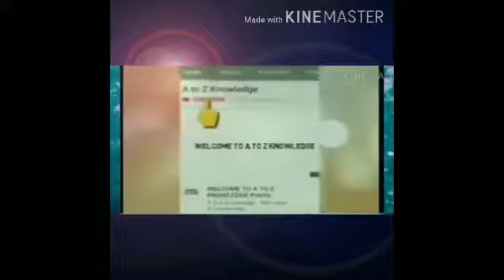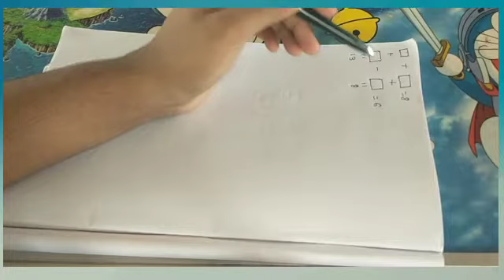Best mathematical puzzle sollution || _+_=8 _-_=6 _+_=13 _+_=8 puzzle || only 5% of people can solve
My components which are used for making video,
You can buy them by clicking on the link given below 👇👇👇👇

1. Laptop
(Renewed) HP Pavilion Gaming FHD Laptop (8th Gen i5-8300H/8GB/...
Rs. 55,000

Acer Aspire 5 A515-52G (Core i5 (8th Gen)/8 GB/1 TB/15.6'' FHD...
Rs. 54,000

2. Mobile Phone
Apple iPhone 11 Pro Max (256GB) - Space Grey Apple
Rs. 1,31,000

OPPO F3 Plus (Gold)
Rs. 26,000

 Apple iPhone 8 Plus (64GB) - Space Grey Apple
Rs. 76,000

Samsung Galaxy A31 (Prism crush white, 6GB ram, 128GB storage)
Rs. 21,000

3. Tripods
PROSmart Aluminium Adjustable Portable and Foldable Tripod Sta...
Rs. 400

Blitzle Tripod 3110 Portable Camera Stand with 3-Dimensional -...
Rs. 1,200

4. Headset
 JBL T460BT Extra Bass Wireless On-Ear Headphones with 11 Hours...
Rs. 3,000

5. Mic
Boya BYM1 Omnidirectional Lavalier Condenser Microphone with 2...
Rs. 850

6. Acoustic panel (noise absorber)
Aurica Yellow Pyramid Shaped Acoustic Foam Panel 2' x 2' x 2' ...
Rs. 900

7. Gaming pad
Zebronics V260JP 14 Buttons Joy/Game Pad for Computers
Rs. 600

8. mini camera
360 SQ8 Mini Camera Full HD 1080P 720P Micro Camera for Di...
Rs. 850

9. Editing software

10. screen recorder

mobile

laptop

11. Thumbnail making app

12. Full explaination about youtube channel || how to create channel || how to grow your channel || how to earn from youtube before completing 1000 subscreiber || background music for youtube videos || make and set thumbnail on youtube video || earn free subscribers

if you want to know my team members then follow them on instagram, Facebook, YouTube etc.

My Team

1. {Alok kumar  (maths trick)

2. {Amar Kumar (physics tricks)

3. {Ayush anand (equipment)

4. {Raj Aryan (Gaming)

5. {Pratush kumar/mikku (experiment)

6. {Harsh singh (origami)

      We are also thinking to make collab video with him

10. {Piyush kumar (puzzle)

11. {Aarav raj (other)

       This is also our own gaming channel
Junior gamerz